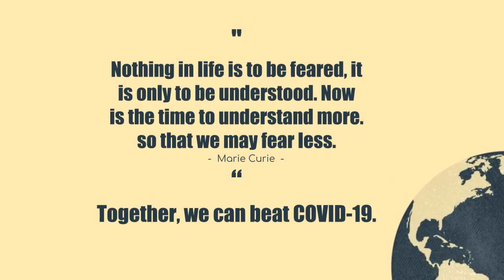Indiegogo 2021 Planner Official Trailer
Analog and digital both have their own strengths.

When it comes to a traditional paper planner, it is the natural way to plan your days, weeks, or months. It is needless to say that digital is versatile, it will keep track of your schedule on your behalf. Here are the top 5 things you be benefiting from each side.

This system comes with a Neo smartpen and smart planner.
Neo smartpen is a ballpoint pen with electronic components embedded into. It reads out the tiny code printed on the smart planner 2021 which tells the position of the page and what type of action to be done when the content is written over.